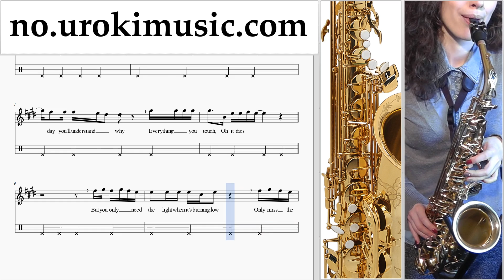Saksofon Kurs (Alt) Passenger - Let Her Go Trening Studie Del 2 um-i935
Saksofon Kurs (Alt) Passenger - Let Her Go Trening Studie Del 2 um-i935 Vennligst skriv i kommentarfeltet, hvordan å gjøre undervisningen mer nyttig for deg?